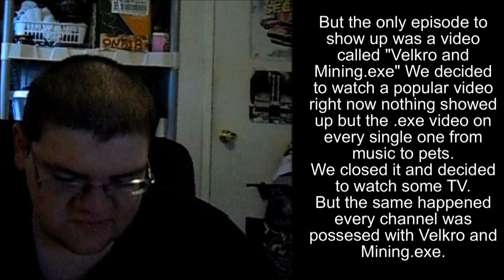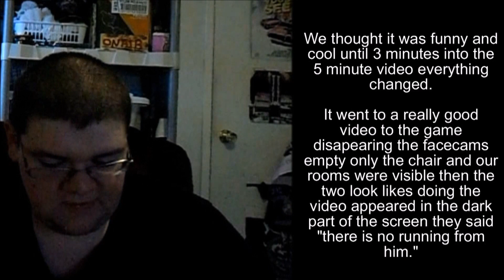I wrote a CREEPYPASTA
In today's video I read a Creepypasta I wrote when I was 15. It was only meant to be between me and my friend VelkroVX. The Creepypasta was titled "Velkro and Mining.exe"

It's about a mysterious possessed video. Yeah... I know now that it should be .AVI.

It seems the audio is low on TV and Mobile. My apologies for that.